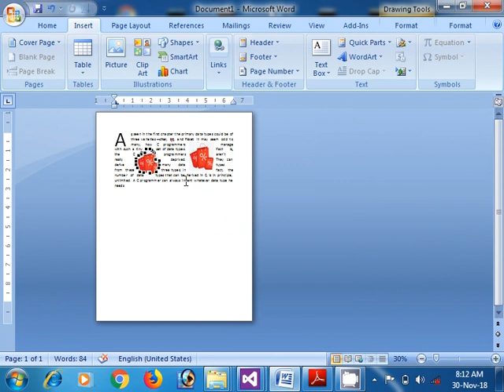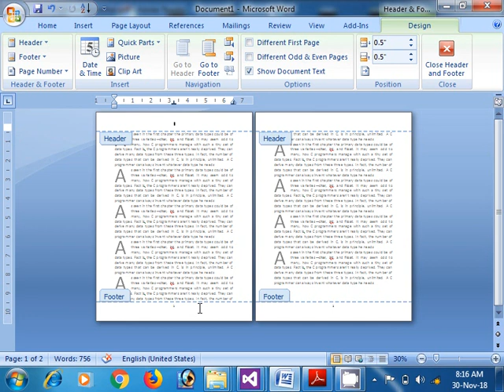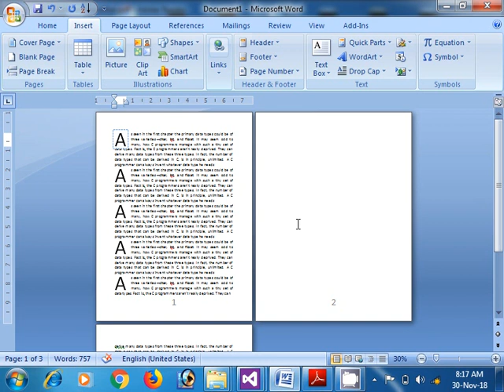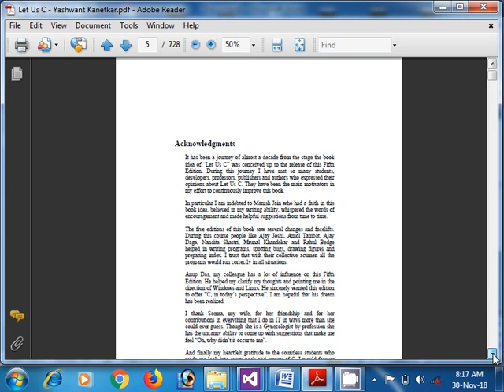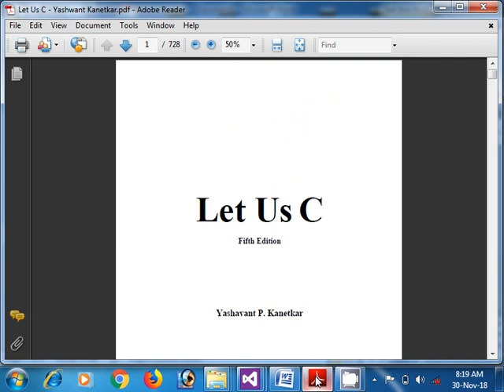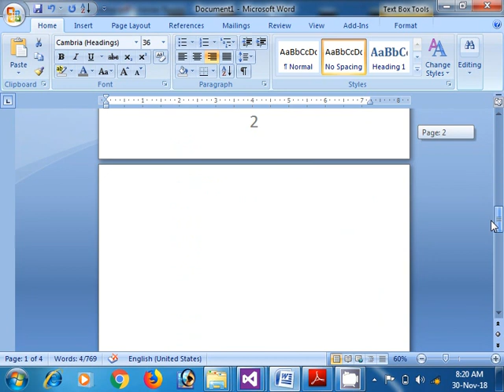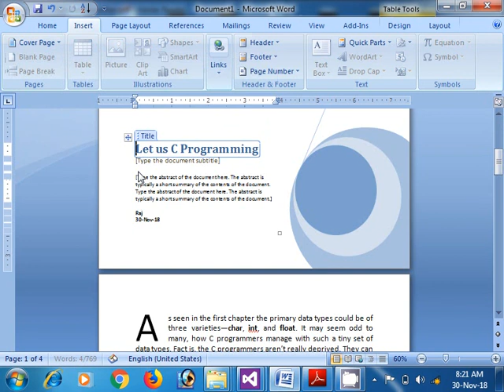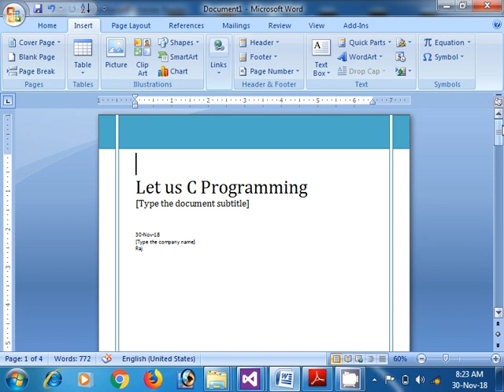Break Page Cover Page Blank Page